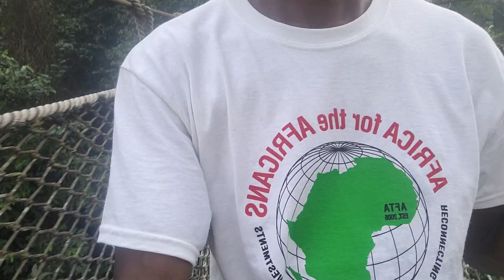Kakum National Park & Forest Canopy Walkway Adventure - Ghana Dec 2022 Journey of a Lifetime Tour